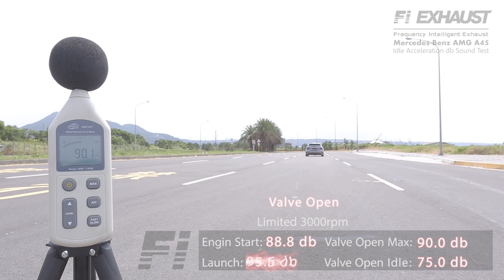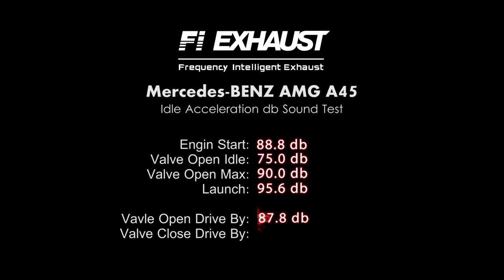Mercedes-Benz W176 A45 AMG w/ Fi EXHAUST Valvetronic Sound Acceleration db Test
Fi Exhaust Mercedes-Benz A45 AMG
Valvetronic Sound Acceleration db Test

Engin Start: 88.8db
Valve Open Idle: 75.0db
Valve Open Max: 90.0db
Launch: 95.6db

Valve Open Drive By: 102.3db

limited 3000rpm

Video Fitted Fi Valvetronic Catback Exhaust System
Fi Racing 100cell Catalytic Pipe